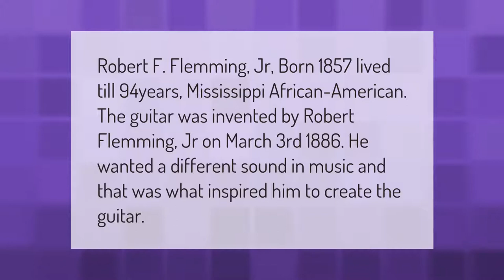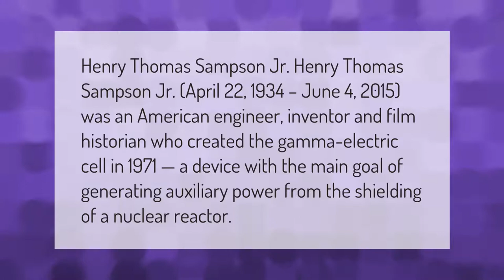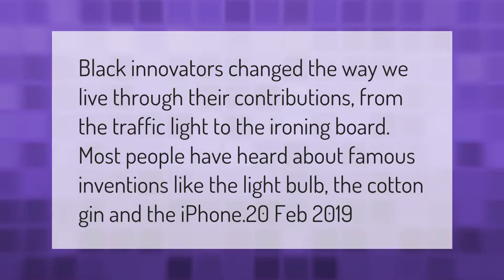Did a black man invent the guitar?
00:00 - Did a black man invent the guitar?
00:38 - Did a black man invent the cell phone?
01:12 - Who invented the acoustic guitar?
01:46 - What did black inventors invent?
02:13 - Who invented the clock?

Laura S. Harris (2021, March 14.) Did a black man invent the guitar?
    AskAbout.video/articles/Did-a-black-man-invent-the-guitar-230643